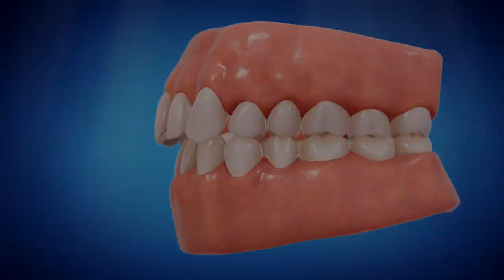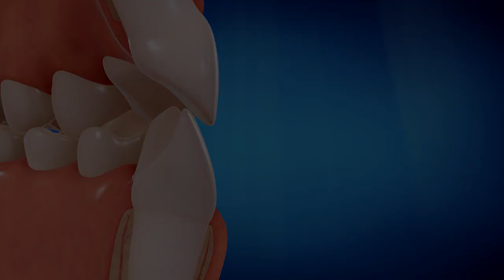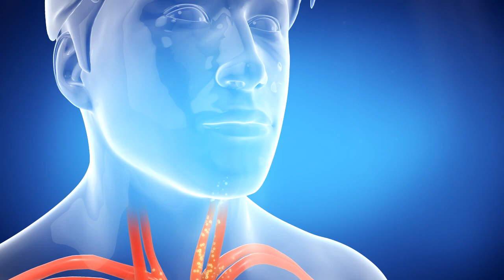Importance of Straight Teeth & a Correct Bite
Courtesy of Invisalign, this video explains the importance of straight teeth and a correct bite.